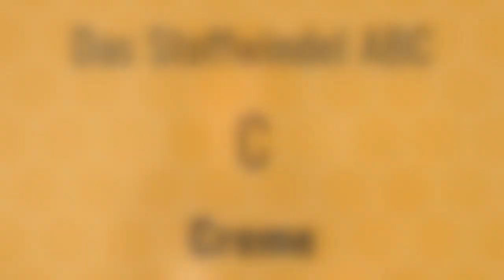Stoffwindel ABC: Was ist bei einer Creme und Stoffwindel zu beachten?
Manchmal ist es leider unumgänglich eine Wundcreme bei einer geröteten Haut zu verwenden. Bei der Kombination Stoffwindel und Creme solltest Du ein paar Kleinigkeiten beachten. Denn leider kann manchmal die Creme die Saugfähigkeit einer Windel beinträchtigen.

Die Musiklizenz haben wir gekauft und dürfen diese damit verwenden:
Track title: So Far, So Close
License type: Standard License
Artist: Julio Kladniew
Composer: Julio Kladniew (SADAIC)
Publisher: Lynne Publishing (PRS)